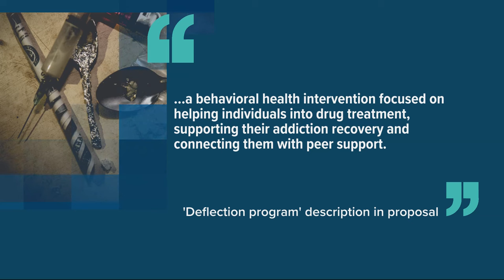Drug possession would be criminalized again under proposal from Oregon Democratic lawmakers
Under the framework, drug possession would be re-criminalized. However, it would be the lowest form of misdemeanor and could be avoided by seeking intervention. Republicans criticized the penalties as too soft, while proponents of Measure 110 decried the return of criminalization.